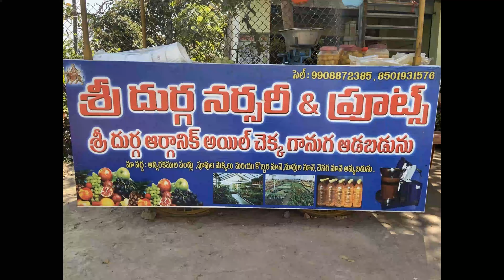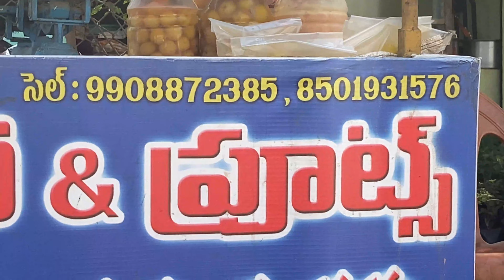Cold pressed oil machine in బొబ్బిలి లో ( చెక్క గానుగ)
బొబ్బిలి లో  చెక్క గానుగ
మీకు ఇటువంటి మెషిన్ కావాలంటే నాకు ఫోన్ చెయ్యండి 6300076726